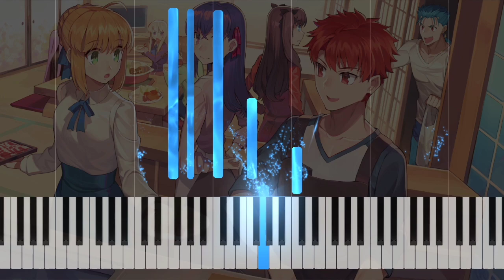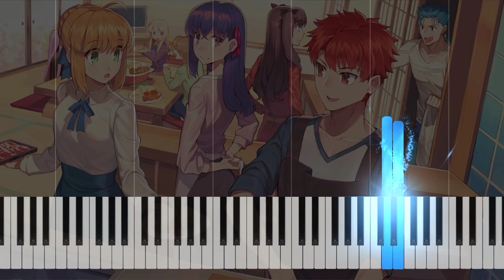Today Menu For Emiya Family ED - Collage (Piano Tutorial)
Thanks to @Pianimusic
You're so kind bro :D

ORIGINAL SONG INFO
Japanese Title :
English Title : College
Lyrics :
Compotition :
Arrangements :
Performer : Sangatsu No Phantasia

LET THE WORLD HEAR :D